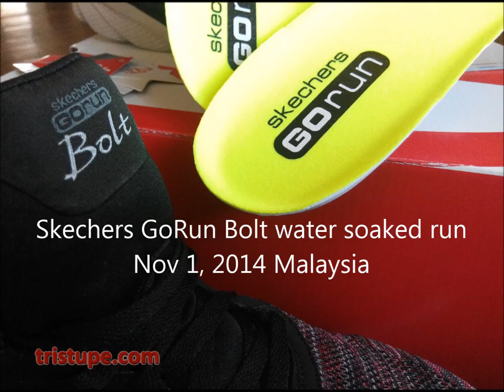Skechers GoRun Bolt Fitknit Soaked Shoe Run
Wet the GoRun Bolt with 1.5liters of water and then ran in it as there were request by friends to test them out when it is wet (like during a race).